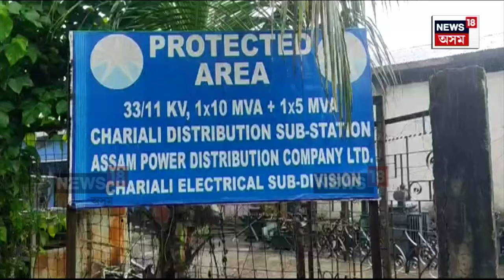Biswanath Protest | পৰীক্ষাত নবহি প্ৰতিবাদত বহিল পৰীক্ষাৰ্থী | APDCL | N18V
Biswanath Protest |  উৎকট গৰমত নাই কাৰেণ্ট
গৰমে দহিছে, শক্তি বিভাগে জ্বলাইছে
পৰীক্ষাত নবহি প্ৰতিবাদত বহিল পৰীক্ষাৰ্থী
প্ৰতিবাদমুখৰ বিশ্বনাথ কৃষি মহাবিদ্যালয়
তিনিদিনে বিকল বিশ্বনাথ চাৰিআলিৰ পাৱাৰ হাউছ

লগতে চাওঁক দিনটোৰ বহু গুৰুত্বপূৰ্ণ খবৰ |